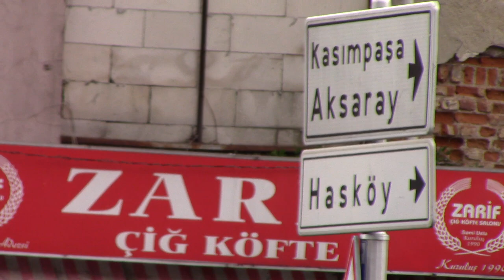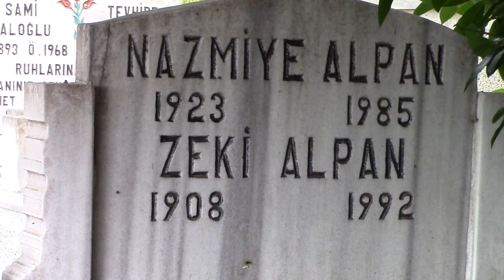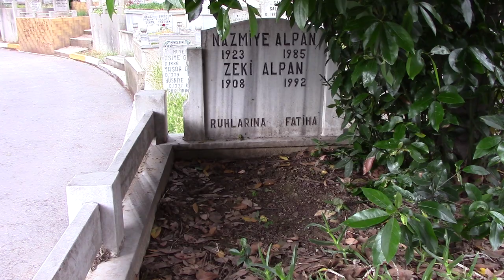ZEKİ ALPAN KABRİ (ÜÇ KAĞITÇI-YAĞMURCU ARİF EFENDİ) * KASIMPAŞA KULAKSIZ MEZARLIĞI 9.ADA * İSTANBUL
1908 Yılında İstanbul’da dünyaya geldi. Gülşen-i Maarif Lisesi mezunudur. Sanat hayatına 1926 yılında tiyatro sanatçısı olarak başladı. Halk operetlerinde, Ses Tiyatrosu, Muammer Karaca Tiyatrosu gibi bir çok tiyatro topluluğuyla beraber sahne aldı.1928 Yılında kendi adına gezici bir tiyatro topluluğu kurdu. Maksim Gazinosu’ndaki revülerde sahneye çıktı. 1933 Yılında Nazım Hikmet Ran'ın senaryosunu ve yönetmenliğini yaptığı Hazım Körmükçü, Halide Pişkin, Naşit Özcan gibi isimlerin rol aldığı Düğün Gecesi (Kanlı Nigar) isimli filmde rol alarak sinema sanatçılığına başladı. Tarzan Rıfkı, Milyarder, Karamanın Koyunu, Tokatçı, Şıngırdak Şadiye, Görgüsüzler, Üçkağıtçı, Zübük, Renkli Dünya, Vay Başımıza Gelenler, Korkusuz Korkak, Neşeli Günler, Şeref Sözü, Ben Bir Garip Keloğlanım, Delisin, Ah Nerede,Salako, Küçük Hanımın Şoförü gibi birçok filmde rol almış Türk sinemasının önemli karakter oyuncularından biridir. Özellikle Kemal Sunalın Üçkağıtçı filminde Yağmurcu Arif Efendi rolüyle hafızalardaki yerini aldı. Zeki Alpan ayrıca Himmet Ağa'nın İzdivacı, Bir Garip Adam, Nasreddin Hoca Ve Timurlenk, İstanbul Havası-Arşak Sulukule'de, Yıldızlar Revüsü, Caz Saz gibi bir çok filmin senaryosunu yazdı. Saz Ve Caz, İstanbul Havası-Arşak Sulukule'de, Yıldızlar Revüsü, gibi filmlerde yönetmenlik yaptı. Ayrıca sinemanın önde gelen makyaj sanatçılarından biridir. Zeki Alpan Yaprak Dökümü, Bugünün Saraylısı, Mesela Muzaffer, Kuruluş Osmancık, Kuruntu Ailesi gibi bir çok dizide rol alarak dizi oyunculuğuda yapmıştır. Zeki Alpan 1992 yılında 84 yaşında İstanbul’da hayatını kaybetti.